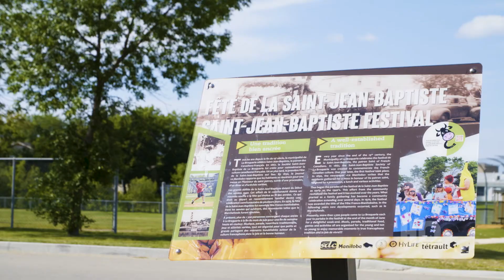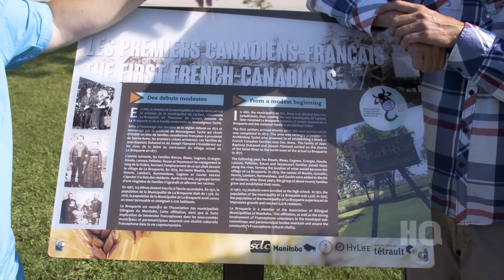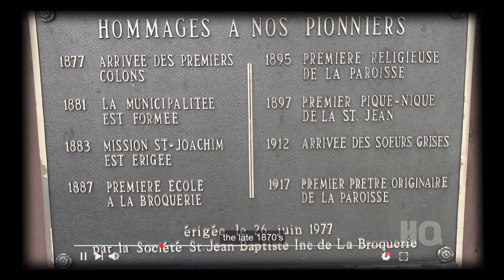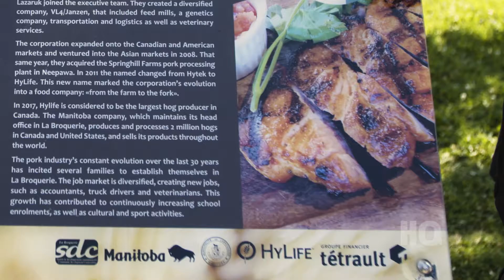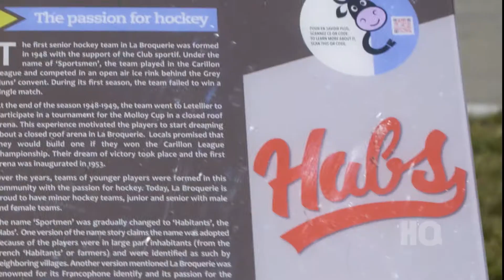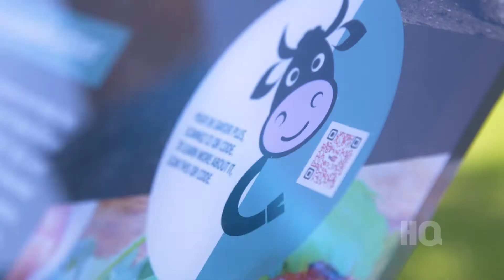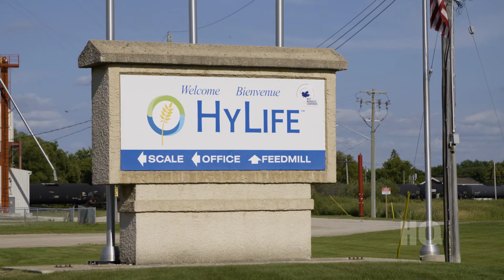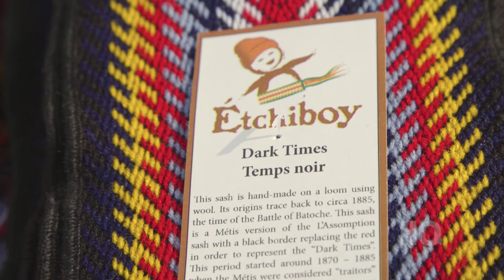HQ - Les Métis à La Broquerie au Manitoba - Émission complète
Le village de La Broquerie a été fondé par des Canadiens français en 1883. Une communauté d’environ 1 500 personnes, elle est fière d’être le centre névralgique de la communauté francophone dans le sud-est de la province, notamment grâce à sa très grande fête de la Saint- Jean-Baptiste. La Broquerie est la municipalité rurale qui évolue le plus rapidement. La communauté dynamique est jeune ou l’âge moyen est 26,8 ans, presque 12 ans plus bas que la moyenne provinciale. De nombreuses initiatives sont issues de La Broquerie, comme le camp jeunesse d’entreprenariat et le marché qui s’en suit.